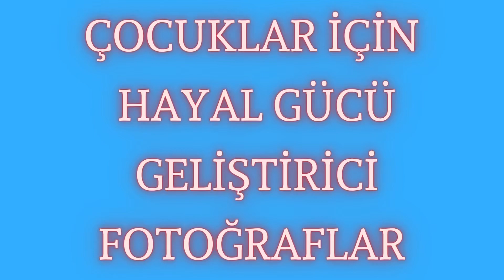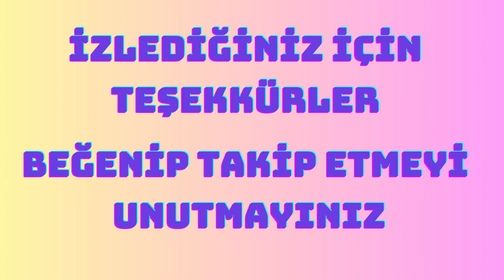HAYAL GÜCÜ GELİŞTİRİCİ FOTOĞRAFLAR